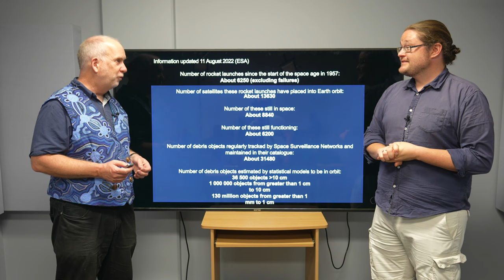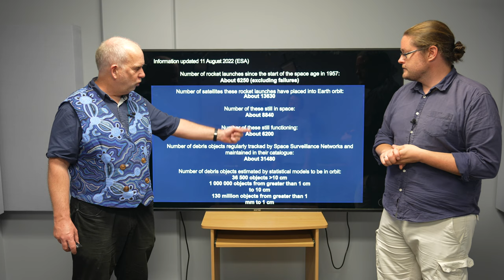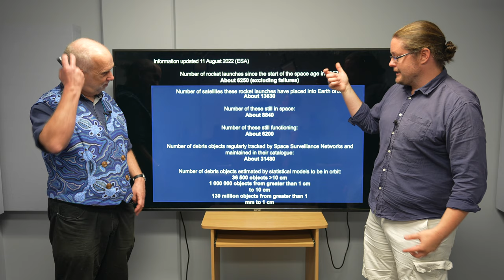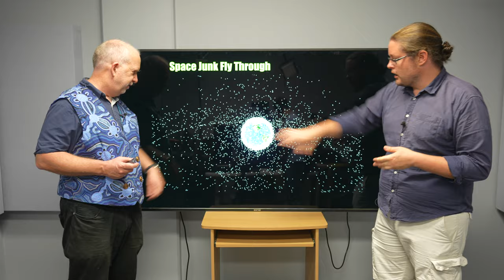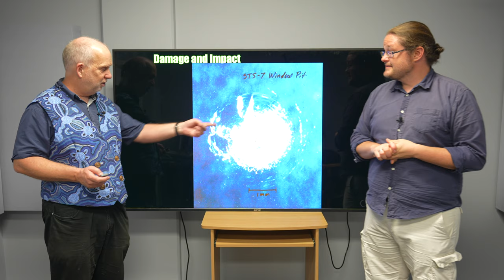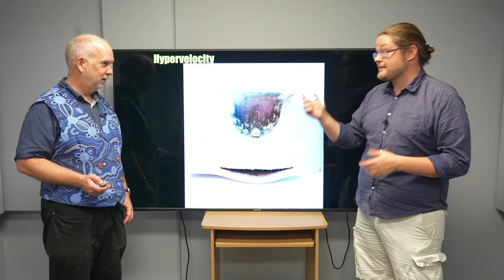Space V6.1 Definition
What is Space Junk?